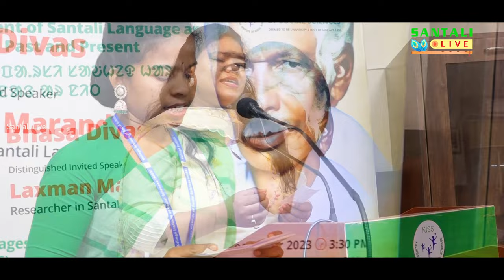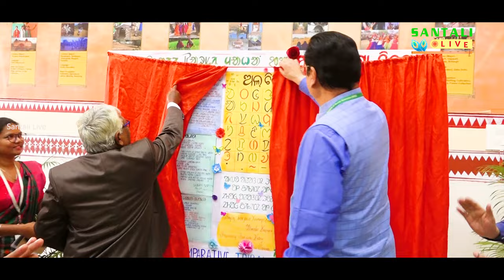ᱯᱟ.ᱨᱥᱤ ᱢᱟᱦᱟᱸIPARSI MAHA|KULI KOWAG SERENJ|EP190|KISS|SANTALI BHASA DIWAS-2023|UNIVERSITY|BHUBANESWAR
Some Memorable event with artistic writing habits & singing performance during the celebration of "Santali Bhasa Diwas-2023" at Santali Department of KISS DEEMED UNIVERSITY, BHUBANESWAR, ODISHA, INDIA on 22nd December'2023.